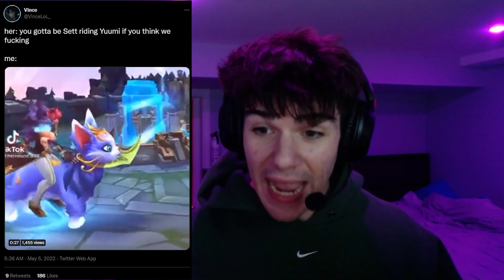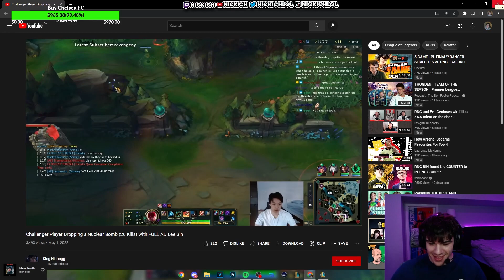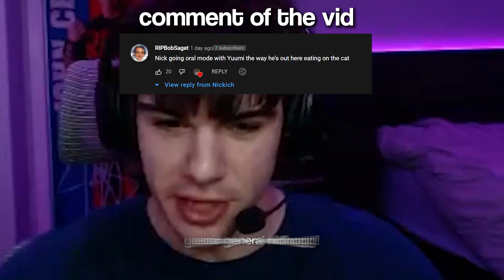How The BEST NA SUPPORT Trains for KR SoloQ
How the best NA Support like Nickich trains for Korean Solo Queue to beat Tyler1 in KR Solo Queue and Humzh in content creation for league.